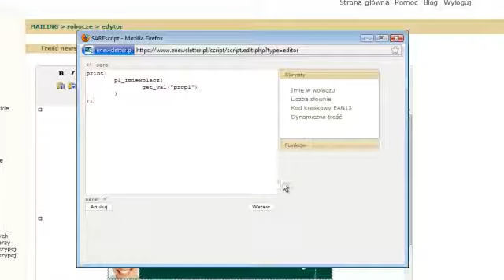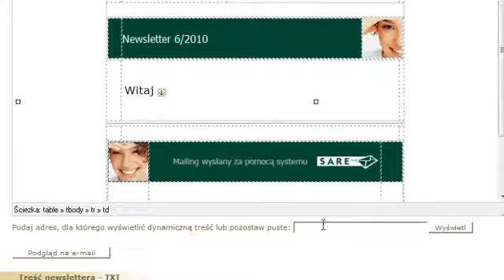Jak odmienić imię na formę wołacza?